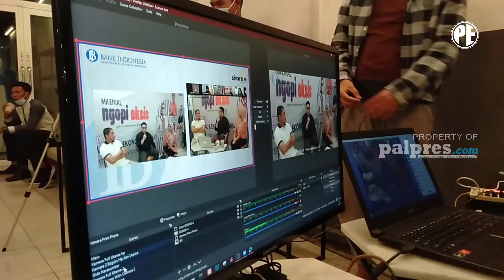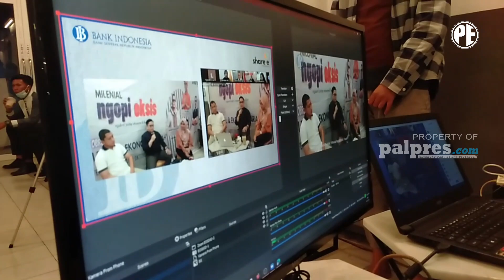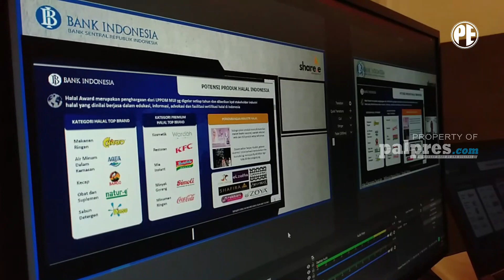SUMSEL 24 JAM | BANJIR BANDANG ROBOHKAN TIGA RUMAH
SUMSEL 24 JAM 30 OKTOBER 2020

Banjir Bandang Robohkan Tiga Rumah
Sertijab Kapolres Muratara Digelar
Mahasiswa Kecewa Dewan PALI Tak Sepakati Tuntutan
Akses Modal UMKM Syariah Dinilai Minim